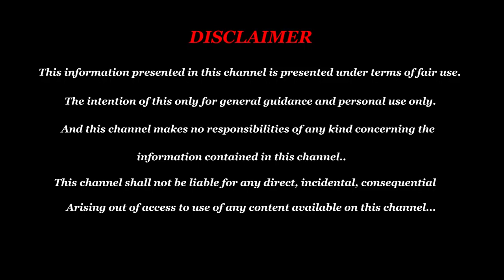பித்தப்பை பிரச்சனைக்கான நிரந்தர தீர்வு - GallBladder Treatment Tamil - GallBladder Symptoms Tamil